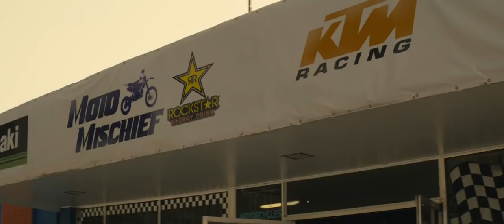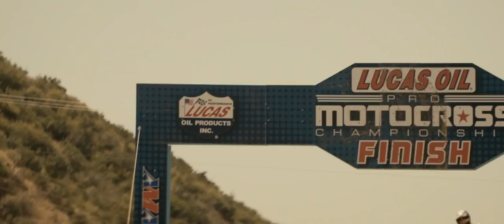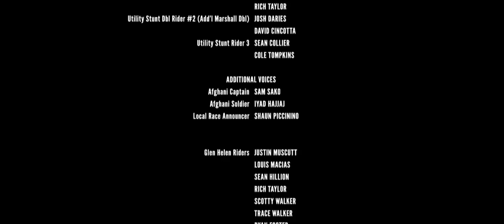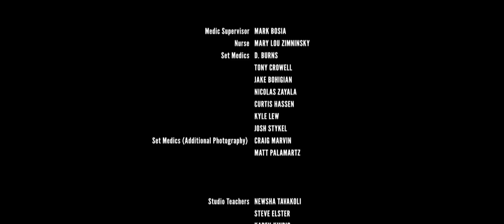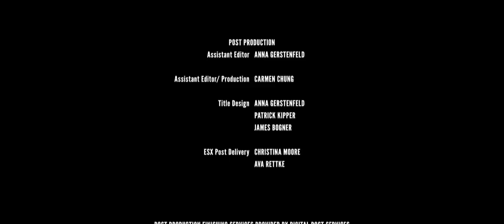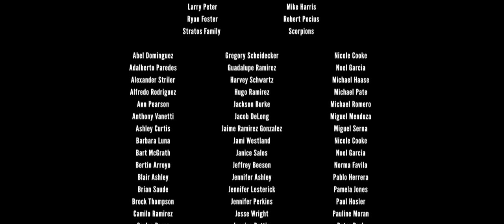BENNETT MARSHALL ( luchando por un sueño )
Película completa
De superación.  Excelente.